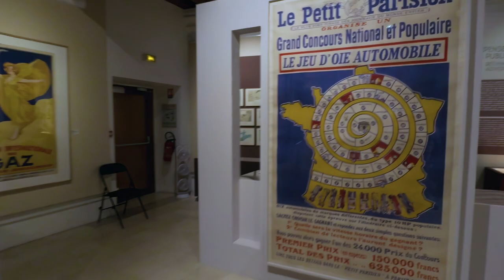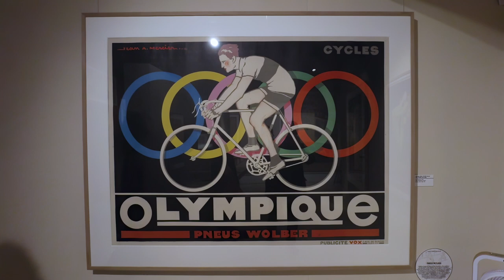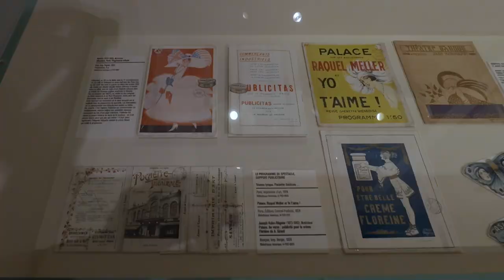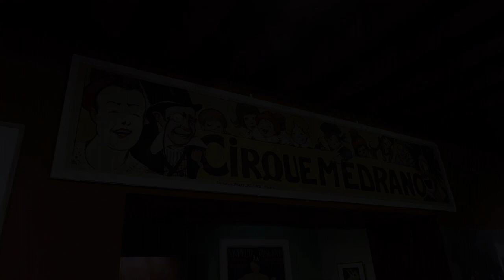Paris 1924 : la publicité dans la ville, Bibliothèque Forney - Paris septembre 2024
Musique : By The Light of the Silvery Moon de E's Jammy Jams